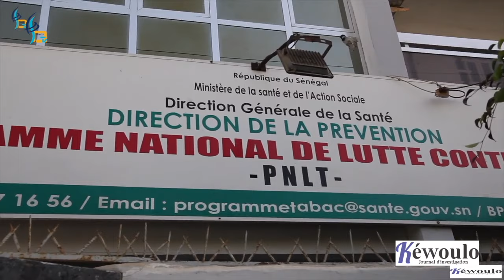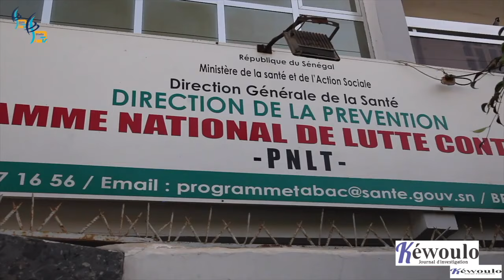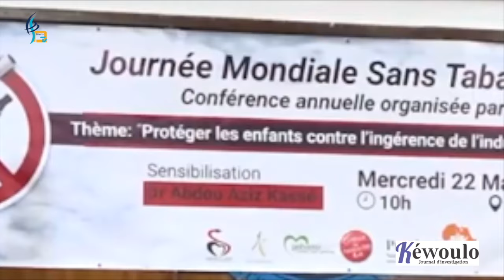Alerte sur le Tabagisme et ses conséquences : Découvre la nouvelle tendance des jeunes